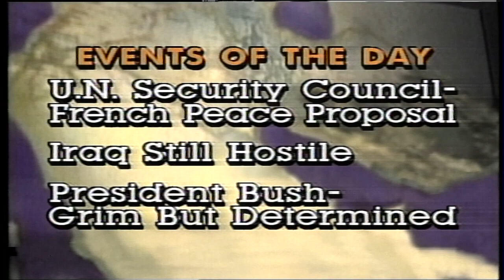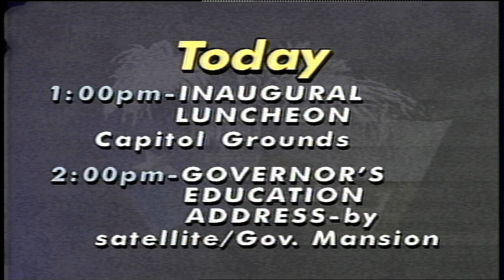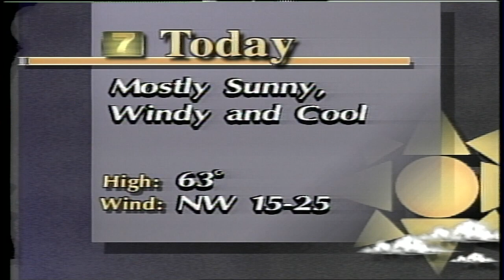Ann Richards inaugurated as Governor of Texas | 1/15/91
FOX 7 Austin's coverage of the inauguration of Ann Richards as the 45th Governor of Texas.